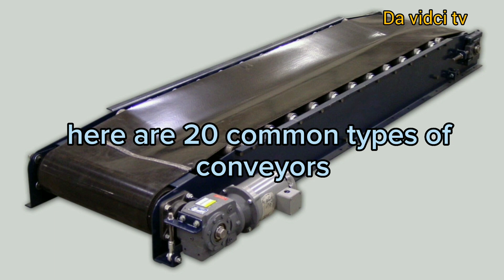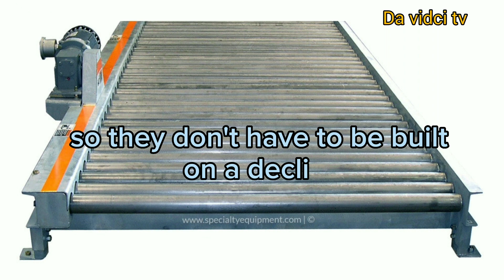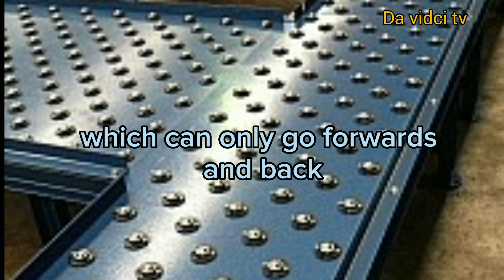How do conveyor system work and the definition.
A conveyor system is a fast and efficient mechanical handling apparatus for automatically transporting loads and materials within an area. This system minimizes human error, lowers workplace risks and reduces labor costs — among other benefits. They are useful in helping to move bulky or heavy items from one point to another. A conveyor system may use a belt, wheels, rollers, or a chain to transport objects.